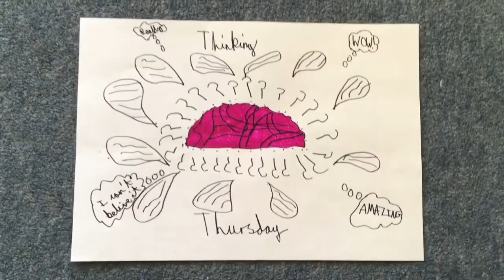Sowby Fever | Thinking Thursday